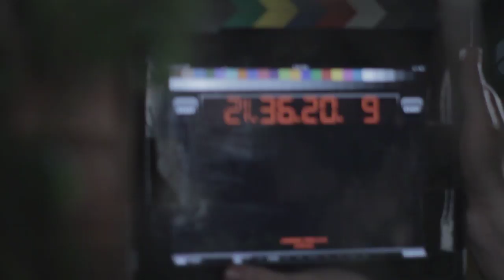073 077B1 Chanthaly Open Source Project Footage